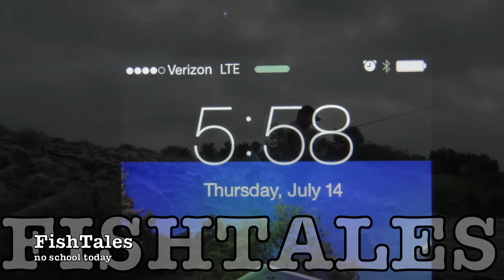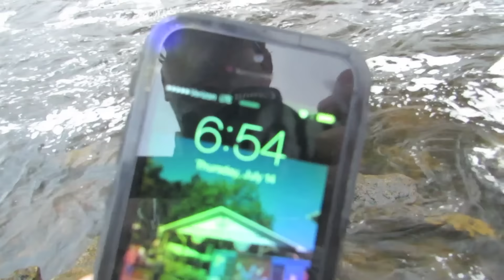FishTales: No School Today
Seems like we hit the fishy jackpot about every third trip to the spillway and this morning wasn't one of them..